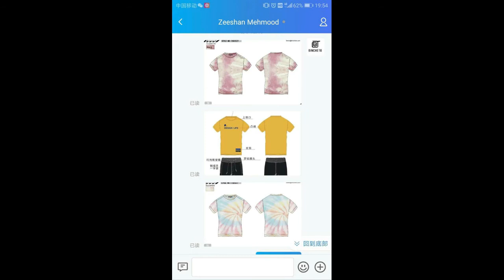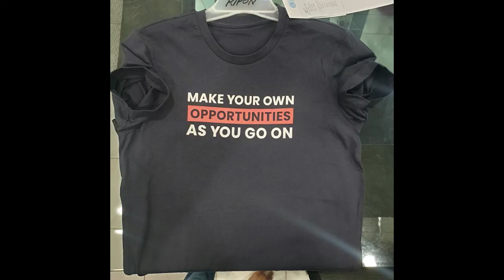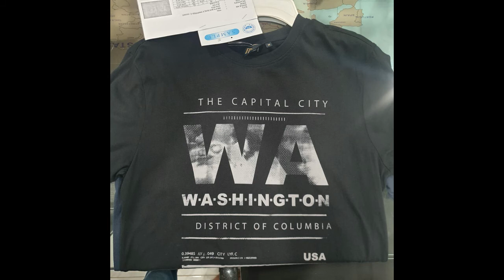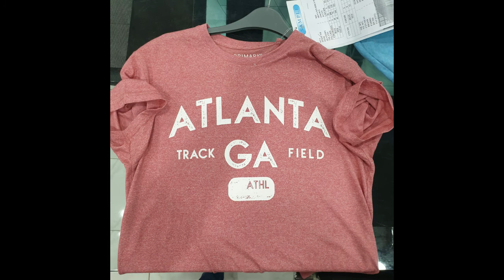denim T shirts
T shirts  Mens imported casual